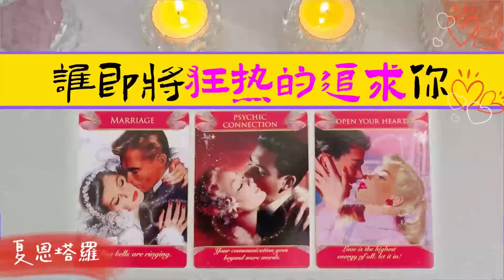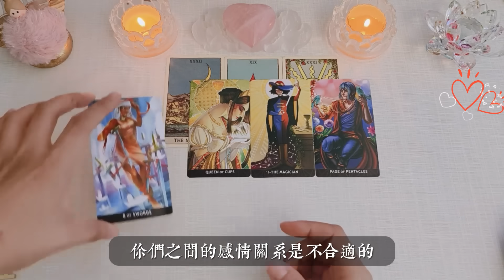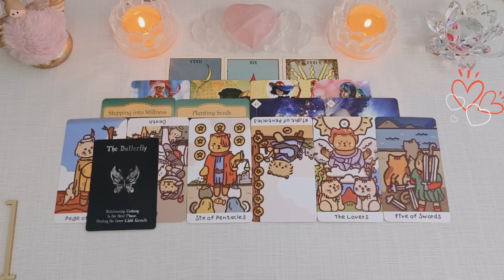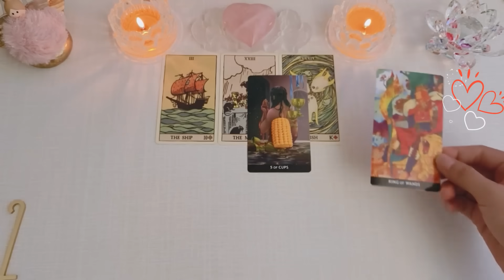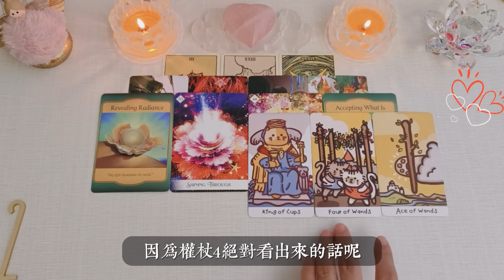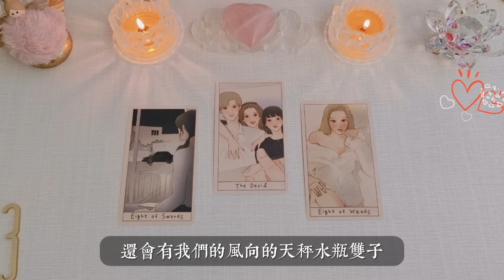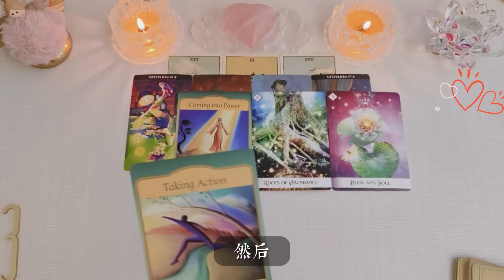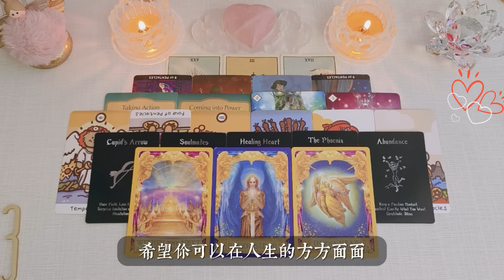🔮誰？即將狂熱的追求你？他的詳細訊息？新人還是舊人？你們會如何開始？ |曖昧|桃花|戀愛|感情|愛情|塔羅占卜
關於個占預約
Line：xntarot
微信：vavava44
🕗時間軸選項：
Intro 00:00
左邊）第一組 01:28
中間）第二組 56:32
右邊）第三組 1:51:33